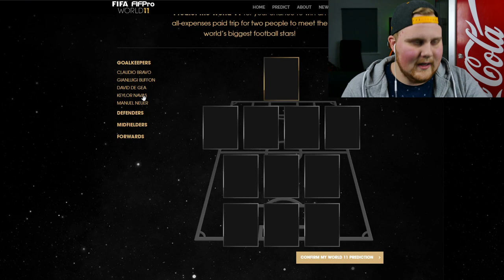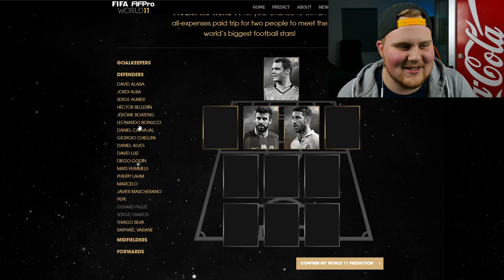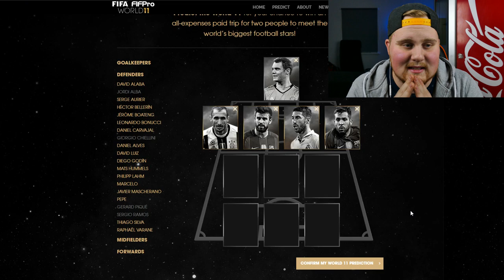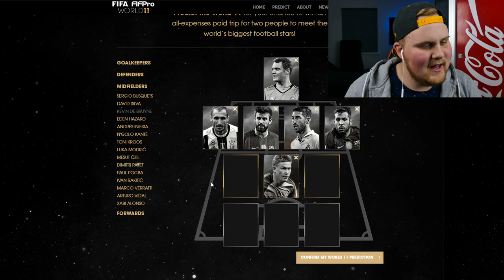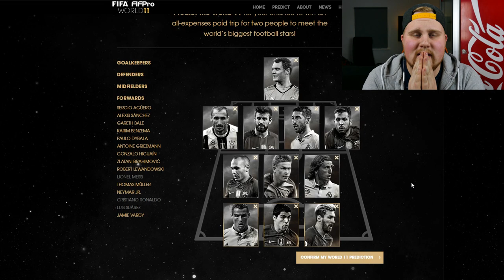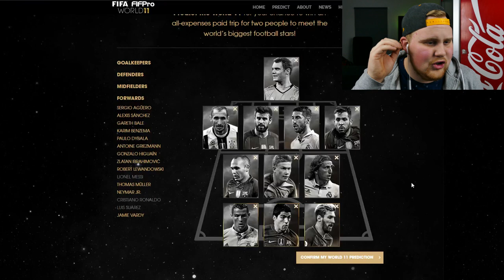TOTY PREDICTION!! 99 RONALDO, 99 MESSI!!!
tropSe – ”VI SKAPAR SCENEN.”
Nordic Champion är nordens största FIFA turnering.

Hemsidan: trop.se/l/jewanderz/